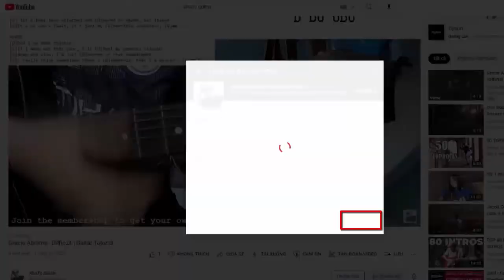Stephen Dawes - Teenage Dream | Karaoke Instrumental